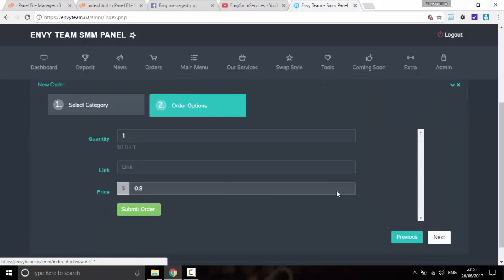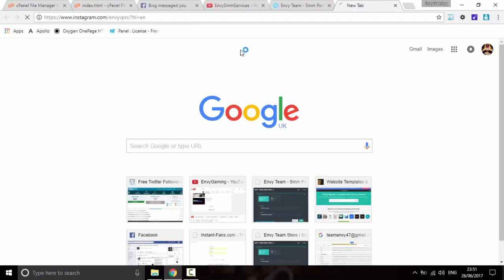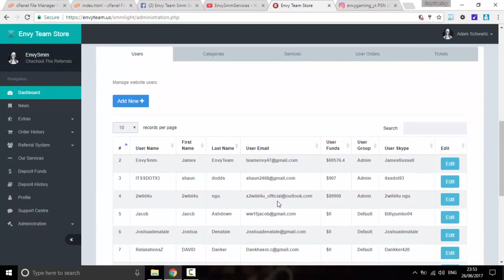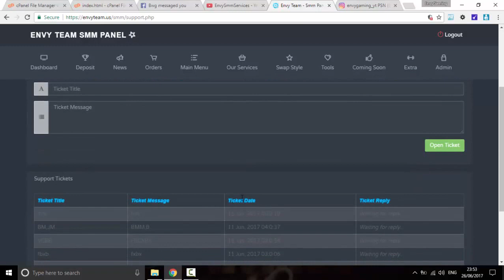Cheap Instagram Followers + Much More